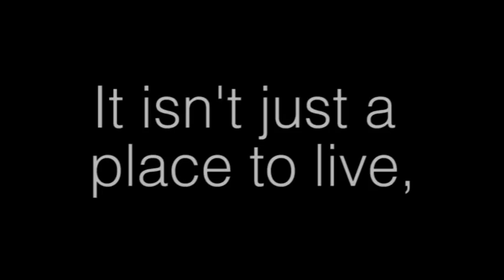Possibility City - Louisville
Possibility City is a video produced by the President Project to showcase a few of Louisville's most beautiful and iconic features.

Director: Matt Garofalo; Assistant Director: Jake Sims; Videographer: Eli Fosl; Editor: Logan Gilbert; Executive Producers: Matt Garofalo, Jake Sims, Michael Perry, and Parker Bowling; Special Thanks to the duPont Manual CMA Magnet, duPont Manual High School, and the City of Louisville.